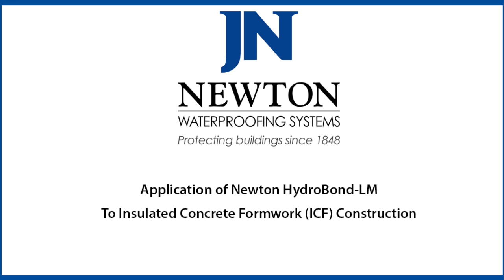Seamless Rubber Waterproofing Membrane, Newton HydroBond-LM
This video illustrates the exceptionally fast and effective application of Newton HydroBond-LM seamless rubber waterproofing membrane. Applied by specialist spray machine, Newton HydroBond-LM is ideal for insulated formwork walls (ICF), blockwork and reinforced concrete structures. Newton Specialist Contractors have been astounded by the product's ease of application - it cures in minutes and is applied in only one coat.